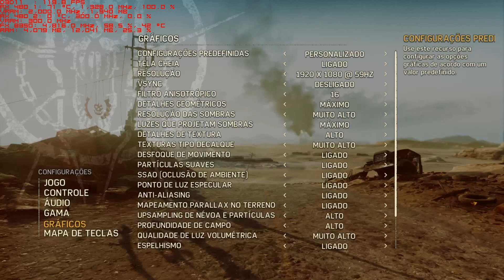Mad Max 1080p max settings | RX 480 - FX 8350 OC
Setup:
AMD RX 480 XFX Black OC (8gb)
AMD FX 8350 @4.8Ghz
Kingston HyperX Beasr 2133Mhz

Recorded With Windows DVR
AMD Crimson 16.9.2 driver